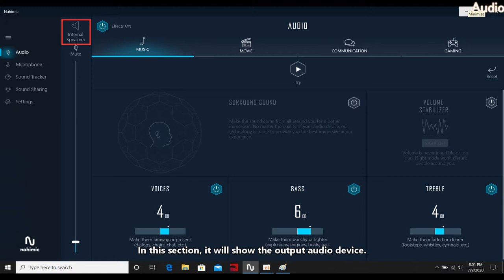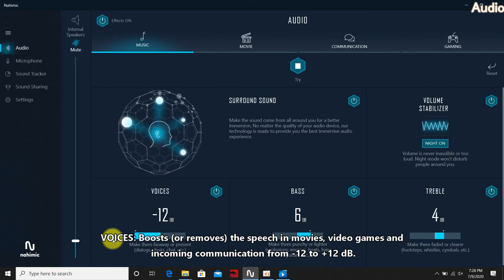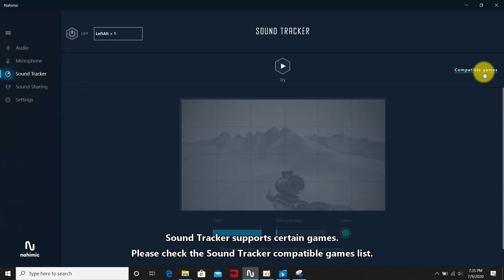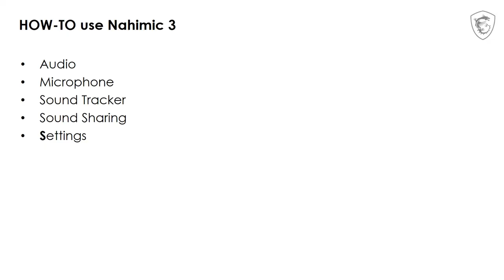MSI® HOW-TO use Nahimic 3 on MSI notebook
Refer to the instructions in this video to use the Nahimic 3.

Refer to this video for Nahimic 3 - Sound Sharing instruction.

Follow us to get the latest news!